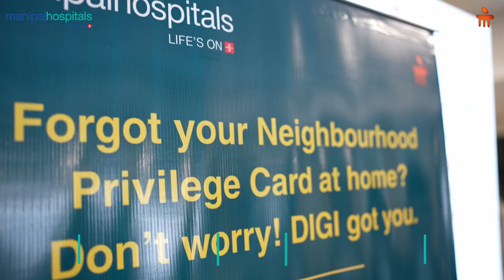Senior Spelling Bee Competition – Cognitive Skills Activation | Manipal Hospital Millers Road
Manipal Hospital Millers Road hosted a "Senior Spelling Bee Competition – Cognitive Skills Activation” for seniors above 55 years, providing a wonderful opportunity to showcase their spelling and memory skills. Around 120 enthusiastic participants competed and winners received attractive prizes. During the event, attendees were also informed about "Manipal Vriddhara Maitri" an initiative by Manipal Hospitals dedicated exclusively to senior citizen care and well-being. The event highlighted the hospital's commitment to engaging and supporting the senior community.